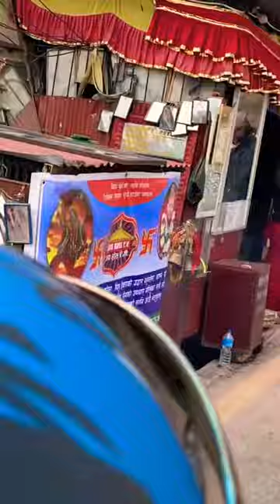love travel vlog nepal